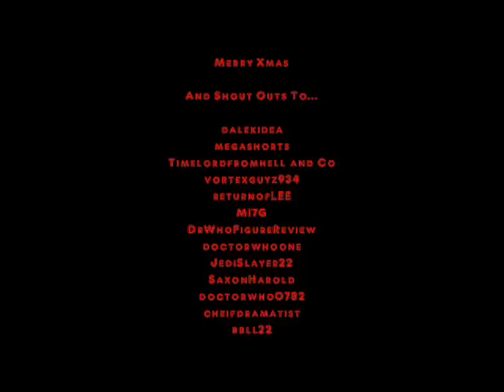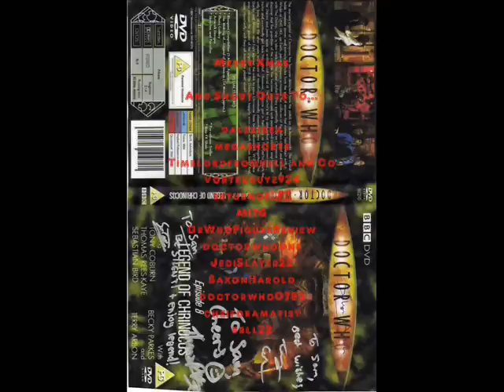Doctor Who Mix Stowaway Of New York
merry xmas!

Lyrics:

They've got cars big as bars
They've got rivers of gold
But the wind goes right through you
It's no place for the old
When you first took my hand
On a cold Christmas Eve
You promised me
Broadway was waiting for me

You were handsome
You were pretty
Queen of New York City
When the band finished playing
They howled out for more
Sinatra was swinging,
All the drunks they were singing
We kissed on a corner
Then danced through the night

The boys of the NYPD choir
Were singing "Galway Bay"
And the bells were ringing out
For Christmas day

I think of him now and again
I wonder how his jeorney ends
As I sail by on my lonesome sea
That stranger with the haunting face
Here then gone without a trace
Lying with his love, that's where he'll be.

"Beg, borrow or steal
I'll find a way
To be with my lover next Christmas Day
And I'll run and I'll roam
I'll cover the ground
Next Christmas I'll see you

You're an old slut on junk
Lying there almost dead on a drip in that bed
You scumbag, you maggot
You cheap lousy faggot
Happy Christmas your arse
I pray God it's our last

Still singing "Galway Bay"
For Christmas day

I could have been someone
Well so could anyone
You took my dreams from me
When I first found you

You're a bum
You're a punk

For Christmas day

You're a bum
You're a punk

For Christmas day